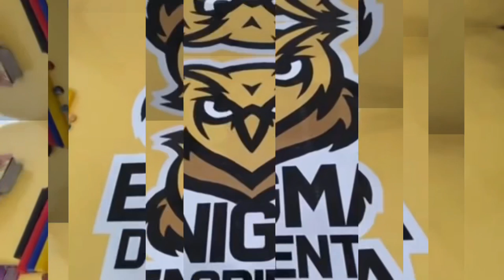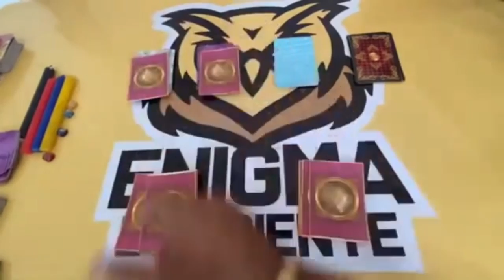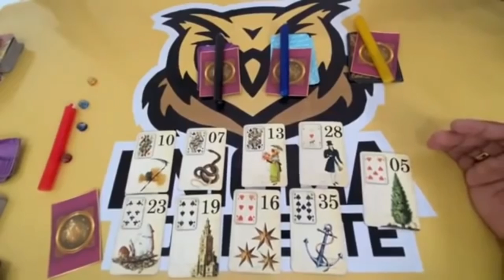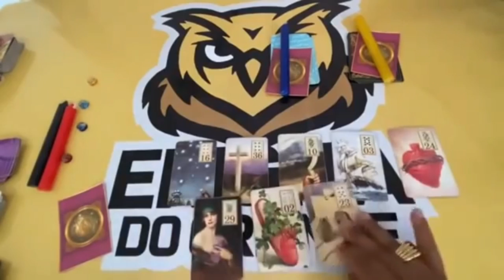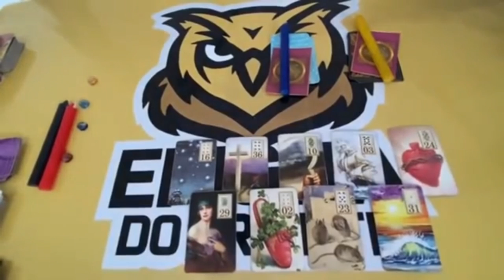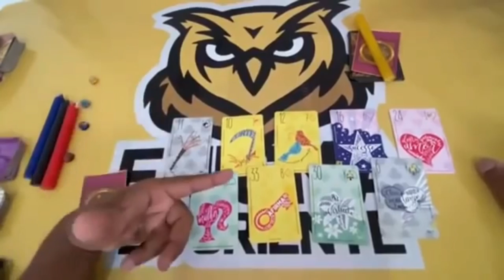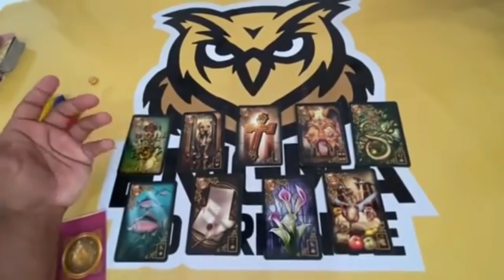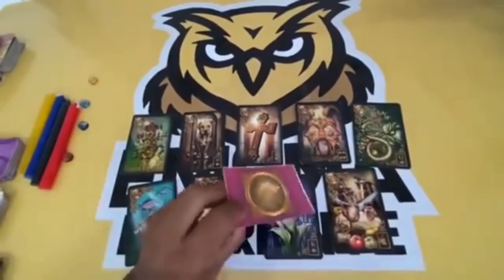⭐️ Como Ele(a) acha que você está? Como ele acha que eu estou? | Tarot Responde